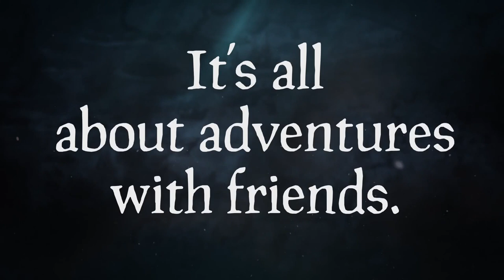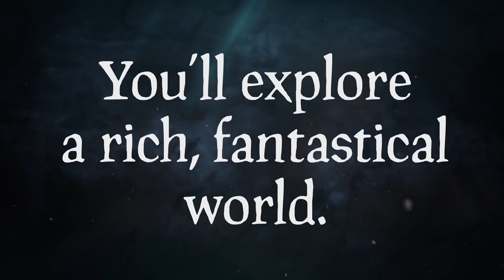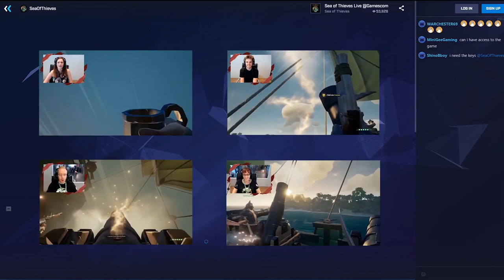SEA OF THIEVES - ''Everything You Need To Know'' Trailer 2018 [1080P]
SEA OF THIEVES - ''Everything You Need To Know'' Trailer (Open World Pirate Game 2018)

Sea of Thieves is a pirate-themed action-adventure cooperative multiplayer game played from a first-person perspective. The game features cross-platform play between Windows-based personal computers and Xbox One video game consoles. A group of players travel and explore an open world via a pirate ship and assume different roles such as steering, hoisting sails, navigation, firing cannons and other tasks. Players will embarks on quests, collect loot and engage in combat with other players. Sea of Thieves is a shared world game, which means groups of players will encounter each other regularly throughout their adventures. The game has a cartoonish art style and exaggerated physics that allow players to be shot out of ship cannons